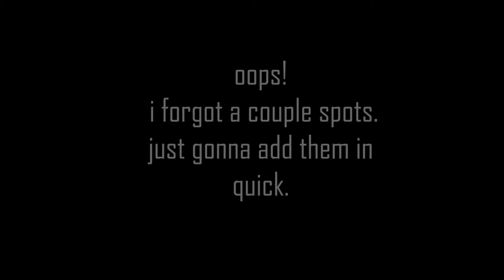Roblox Adopt Me - My Luxury Apts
Couldn't finish this place. Spent like two weeks and SO much in game bucks. I like some of the areas, but I'm burnt out and it's too big to really use... so I think I'm just gonna delete it and make something smaller.

Really just videoing so I remember all the things I did in case I want to apply them someplace else!